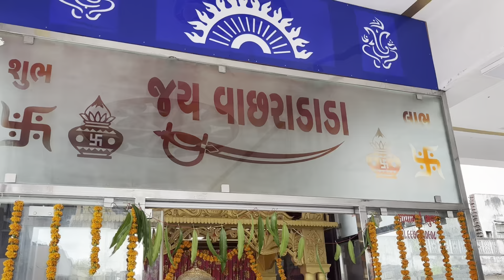વાછરડાડા ની જાતર ( મેળો ) || બેરાજા (બારાડી ) || village vlog || The Baradi Boy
વાછરડાડાની જાતર
વાછરડાડાનો મેળો
બેરાજા બારાડી
વાછરાજ છોરુ
મહાદેવ યુવા ગ્રુપ
ડાડા ની જાતર
જય વછરાજ
વીર સોલંકી
બારાડી બોય
ખંભાળિયા

વિડિયો જોવા બદલ તમારો દિલથી આભાર 🙏